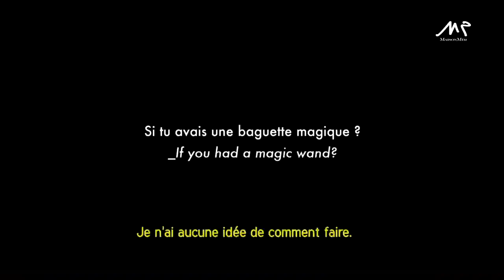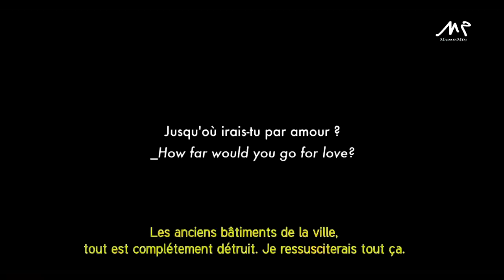A Conversation With Mashrou' Leila - Written and Produced by Mouna Anajjar Directed by Kamal Hachkar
A Conversation With MASHROU' LEILA
Hamed Sinno, Carl Gerges, Firas Abu-Fakhr et Haig Papazian

A Film by Maison MIM

Written & Produced by Mouna Anajjar
Directed by Kamal Hachkar